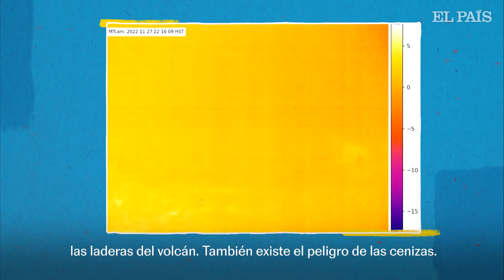El Mauna Loa, el mayor volcán activo del mundo, entra en erupción tras 38 años dormido | EL PAÍS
El 27 de noviembre, el volcán Mauna Loa entró en erupción por primera vez en 38 años. Como resultado, una amplia franja de la Isla Grande de Hawai, incluyendo 50.000 personas, está en riesgo de ser inundada por flujos de lava. En este vídeo se habla de la actual erupción del Mauna Loa, que comenzó en su cima justo antes de la medianoche. El Mauna Loa es el mayor volcán activo del mundo y tiene posibilidades de amenazar la gran ciudad de Hilo.